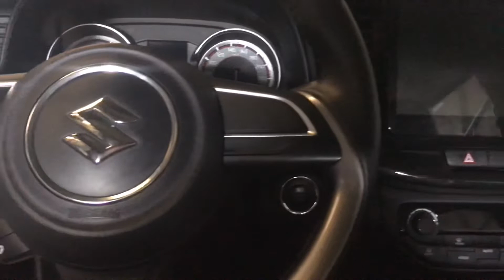Suzuki XL7 2022 Model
Suzuki xl7 is one of the best car of Suzuki brand.

suzukixl72022 model